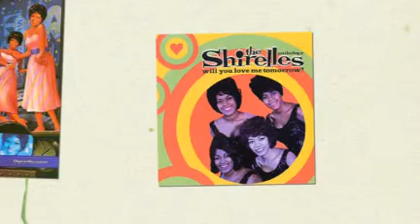THE SHIRELLES mama said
from the 1961 THE SHIRELLES SING TO TRUMPETS AND STRINGS - created